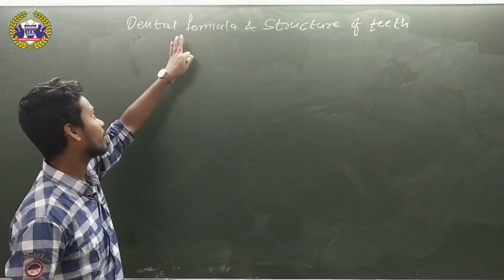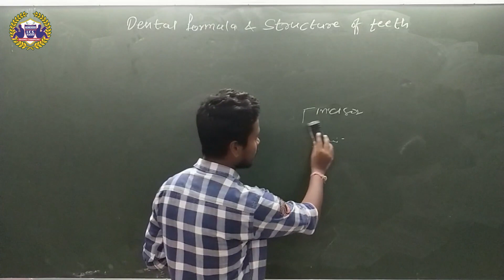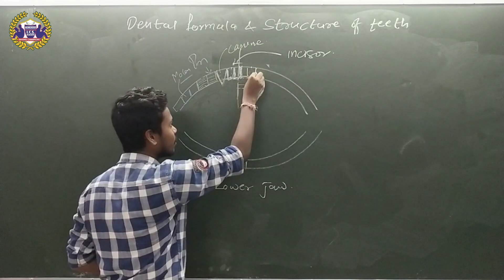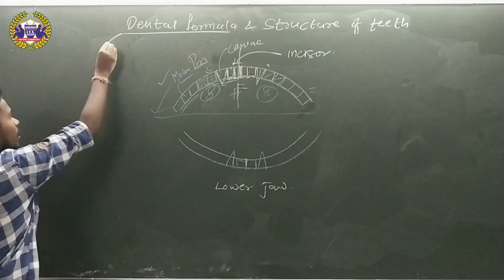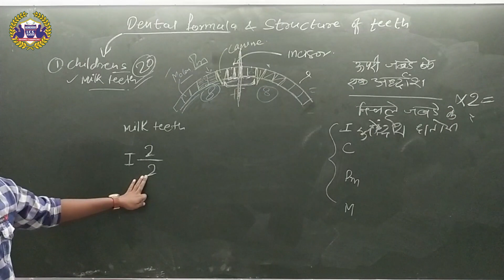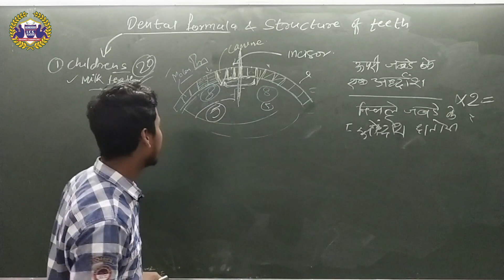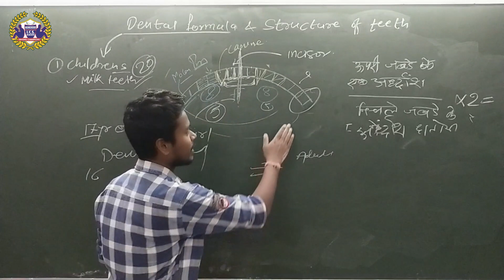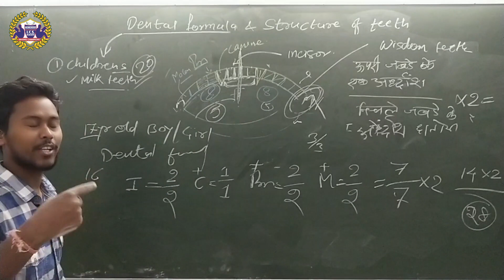ACF Biology lecture-2. दंत सूत्र Teeth: dental formula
Human Digestive system. Thorough study over human teeth and dental formula